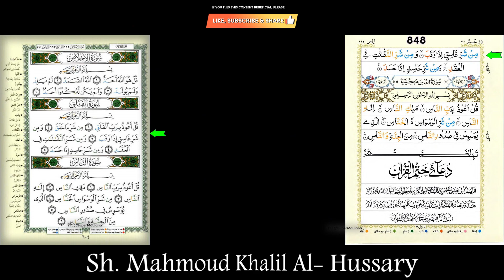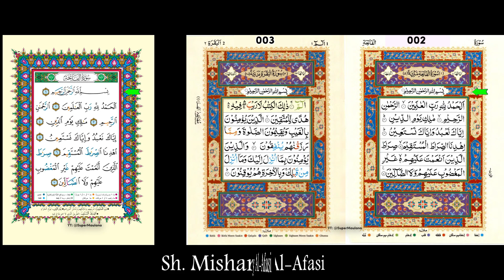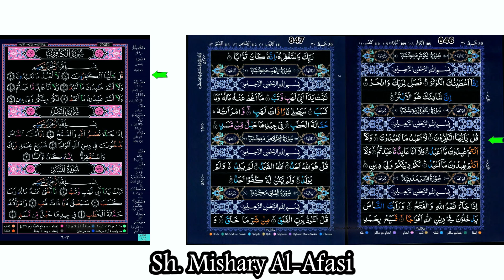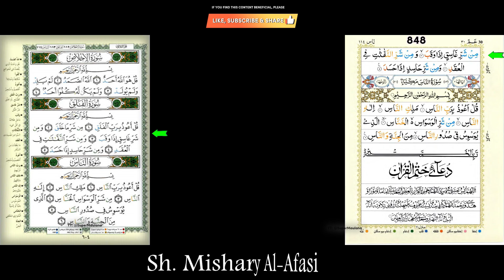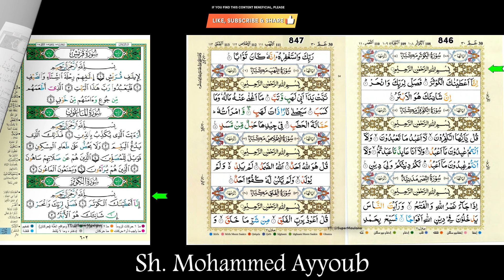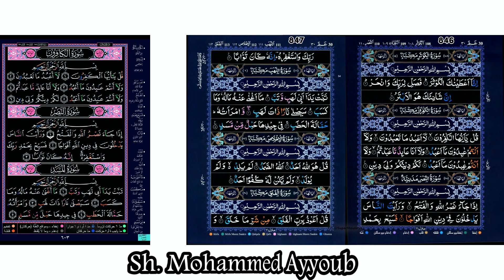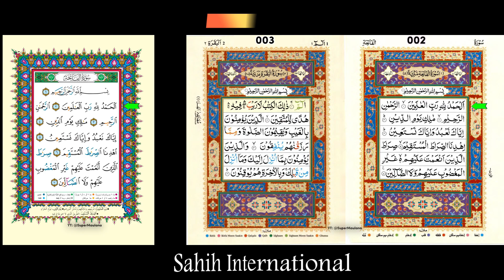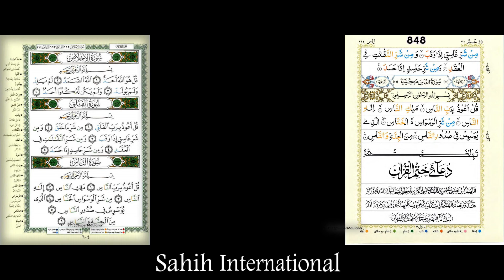Day 003 - Daily Loopable Quraan Page by Page (15-line) w/Multiple Reciters and English Translation